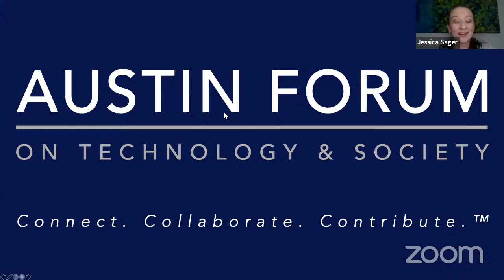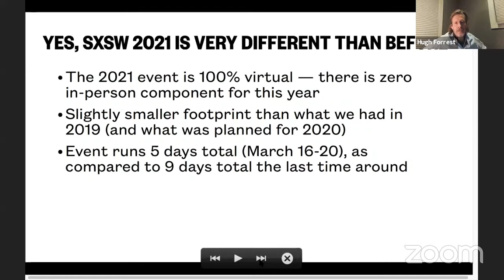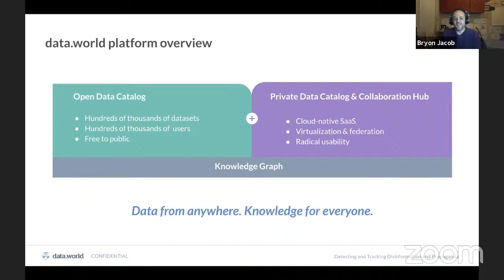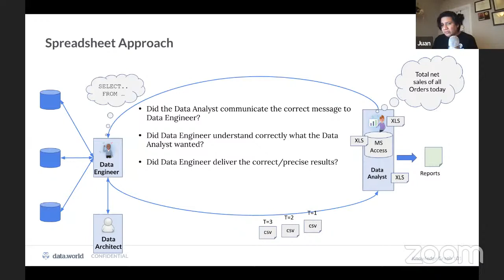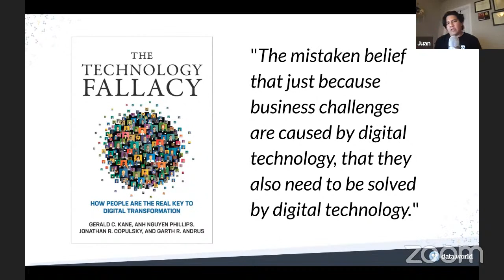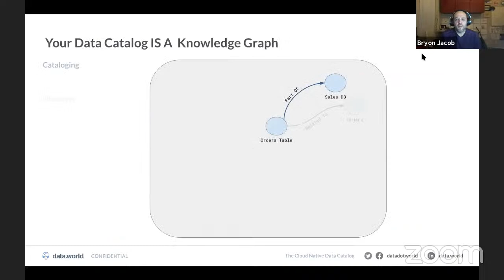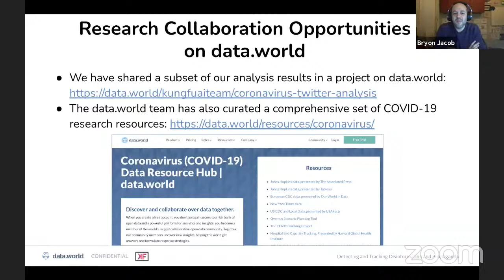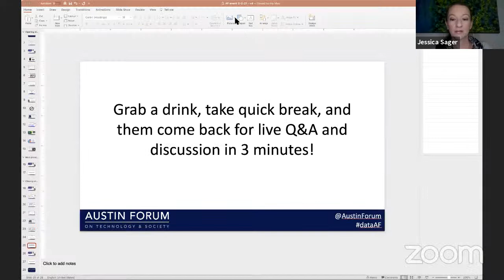The Evolution of Data & How It Will Change Business, Government, and Research